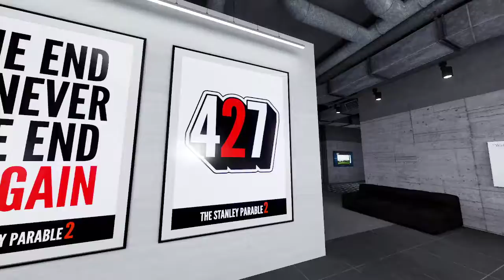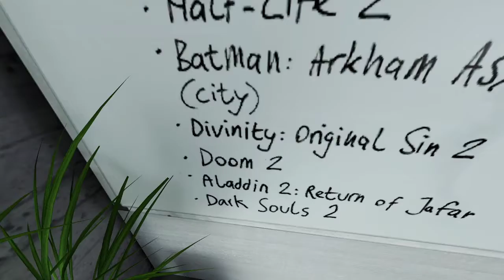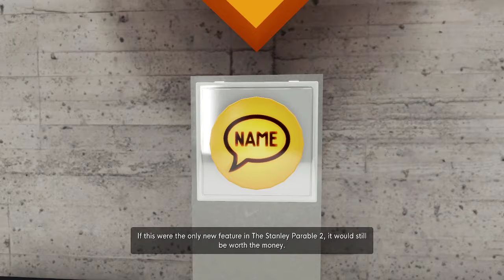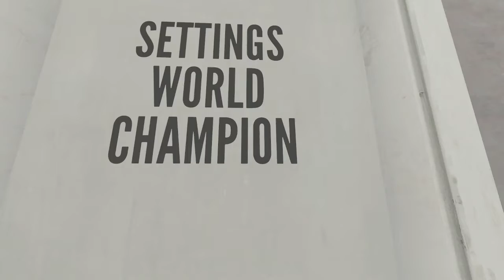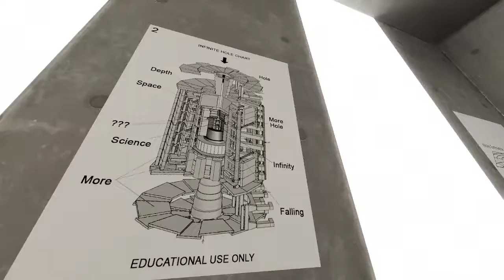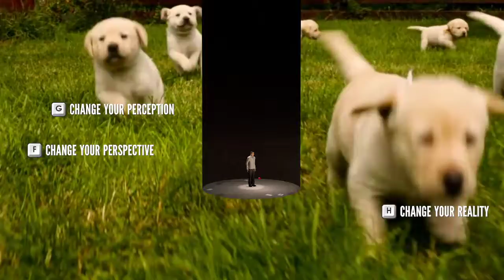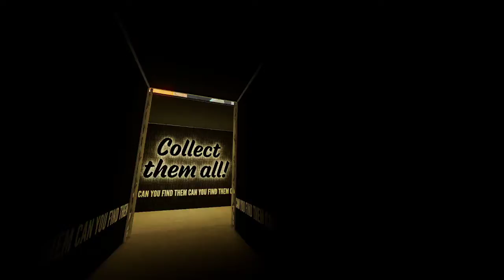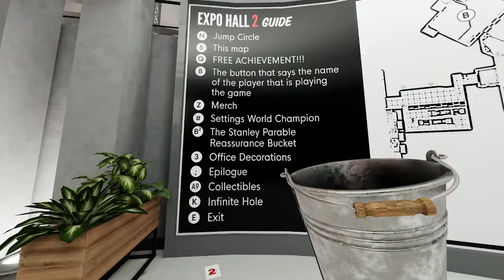Stanley Parable Ultra Deluxe Part 4 | The Stanley Parable 2 Leaks (SPOILERS!!! not really)